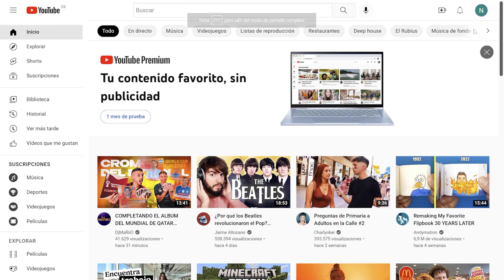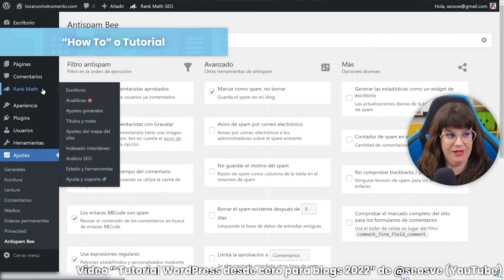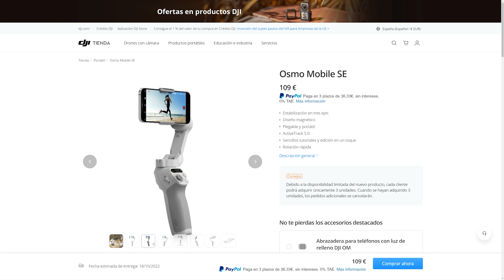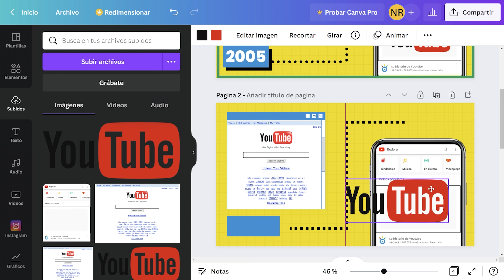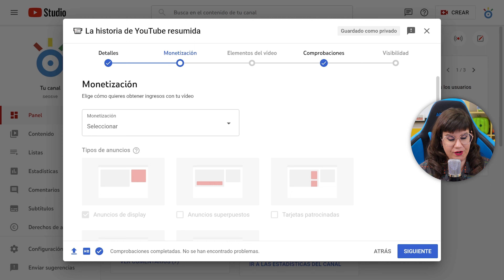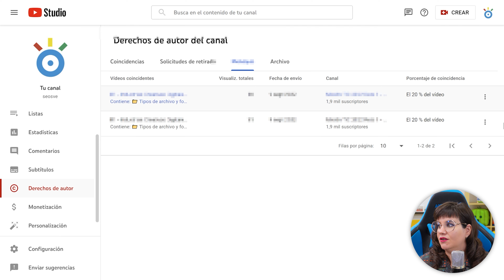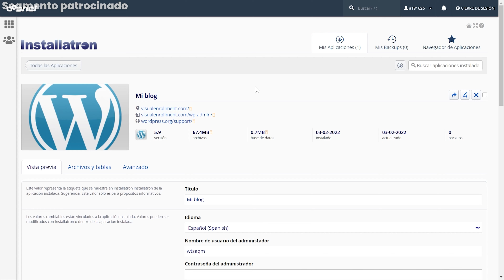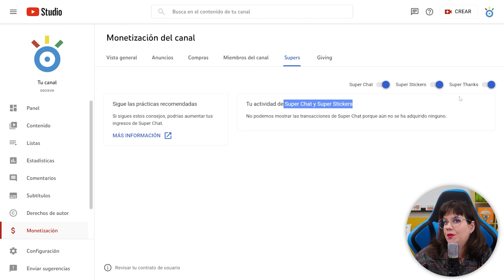Curso de YouTube COMPLETO y GRATIS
¿Quieres aprender a ser YouTuber desde cero de la mano de una profesora? ¡Este es tu curso!

★ Accede a nuestros contenidos antes que nadie desde nuestra academia ★

00:00:00 Introducción
00:01:13 Cómo crear un canal de YouTube
00:16:46 Cómo grabar y editar vídeos para YouTube
01:08:11 Cómo crear miniaturas y títulos para vídeos de YouTube
01:29:18 Cómo subir un video a YouTube
02:04:44 ¿Cómo utilizar las analíticas para crecer en YouTube?
02:33:28 Cómo ganar dinero con YouTube

¿Te has leído la descripción hasta aquí? ¡Eres lo más!

Hecho con cariño por autónomos (o freelancers como dicen los modernos).
Besis 😘